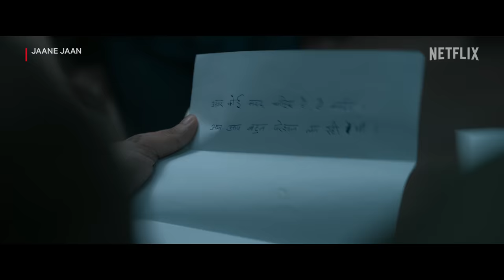Jaane Jaan | Official Trailer | Kareena Kapoor Khan, Jaideep Ahlawat, Vijay Varma | Netflix India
Every move will have to be calculated if the lines between innocence and guilt need to be blurred.

Director Sujoy Ghosh's JaaneJaan, premieres 21 September only on Netflix!